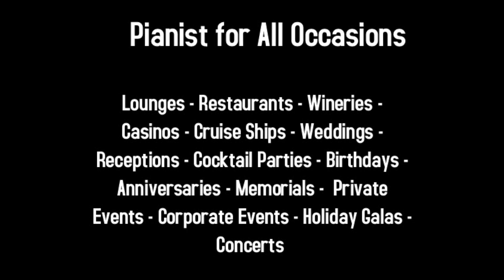Paula Arlich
Paula Arlich is a pianist for all occasions.  Lounges, restaurants, wineries, casinos, weddings, receptions, memorials, private and corporate events.  She has a song repertoire of over 1000 songs, and ranges in genres from Frank Sinatra to Adele and all points in between .  for more information.